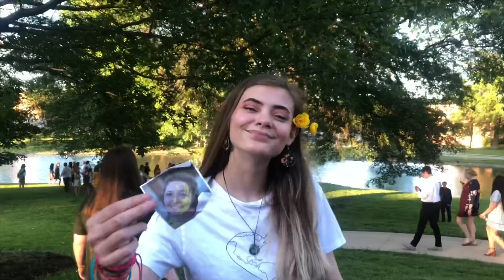fulton ‘19!!!! day 5 & 6 vlog!!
i’m not crying you are :(((((( love you all always